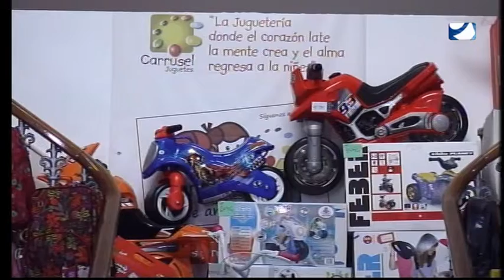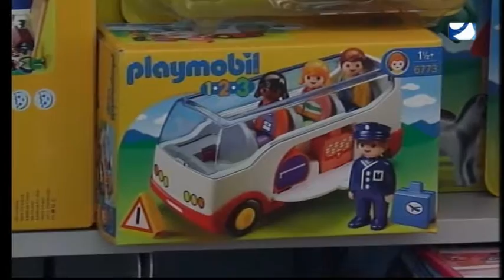EL PROGRAMA DE ROBER 28-10 -2016 2ª PARTE